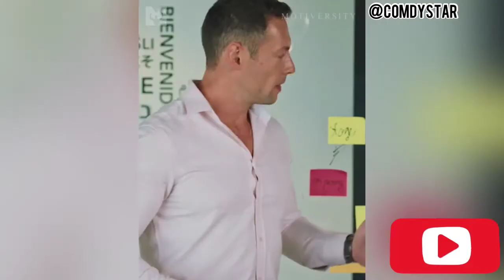This is the secret to entrepreneurship according to CEO & Founder, Vishen Lakhiani.